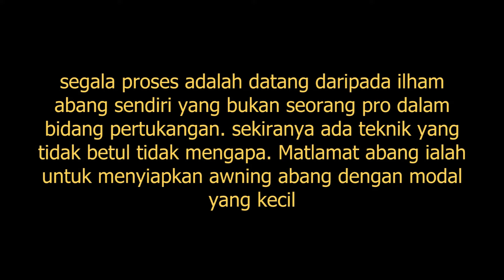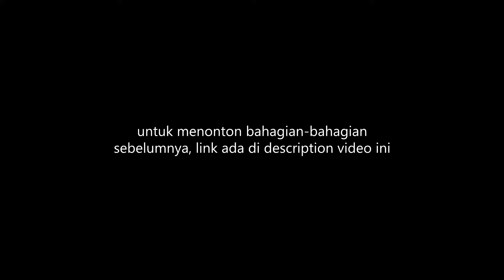CARA BUAT AWNING RUMAH | GUNA C CHANNEL / BAJA RINGAN | BUAT KANOPI SENDIRI | CARA BUAT GARAJ KERETA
Disini abang nk kongsikan cara mudah buat awning / stor guna besi C Channel / Baja Ringan panjang 20 kaki, lebar 20 kaki, ini adalah Full Timelapse Video. Stor ni agak luas jugak la bagi abang yang tak berapa pandai ni, dah la abang ni 1st time buat. Sebenarnya agak sukar abang nk buat  awning / stor ni sebab abang bekerja seorang diri. Boleh dikatakan 100% semua abang buat awning / kanopi ni seorang diri je. Part yang paling susah  ialah masa nak pasang zink.

ni adalah video Timelapse so kalau korang nak tengok video yang lebih detail sila tonton video BAHAGIAN 1, BAHAGIAN 2, BAHAGIAN 3, BAHAGIAN 4 dan BAHAGIAN 5 dengan cara klik link dibawah :

Step by step yang abang buat garaj kereta tertutup ni adalah ilham dari abang sendiri, so kalau korang ada pendapat yang berbeza, kita raikan perbezaan ye, matlamat abang nk buat awning dengan modal yang sedikit dan dalam masa yang sama abang boleh dapat pengalaman dan tahu keupayaan abang. So sekarang abang dah tahu lah yang abang ni ada jugak la bakat untuk jadi tukang rumah cuma perlukan sedikit ilmu dan pengalaman. Untuk part yang pasang atap awning tu memang susah sebab abang kerja sorang-sorang

Akan ada banyak lagi video-video berkonsepkan DIY yang abang akan kongsikan nanti.

ok gaisss.. Assalamualaikum..